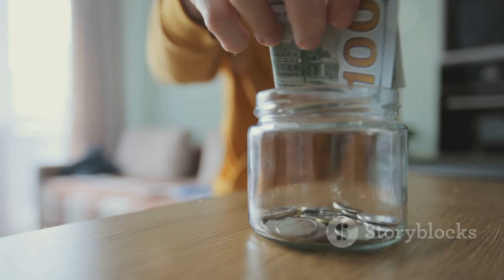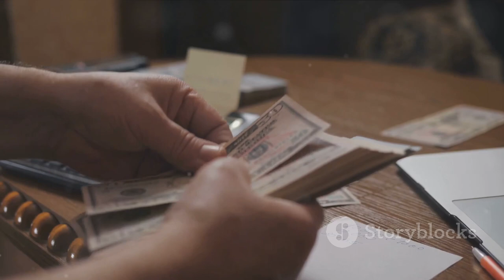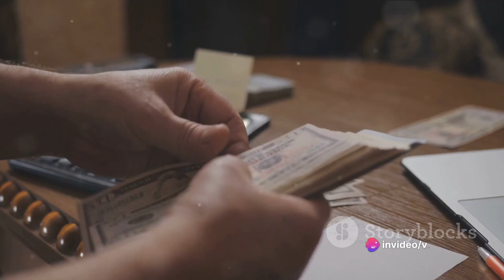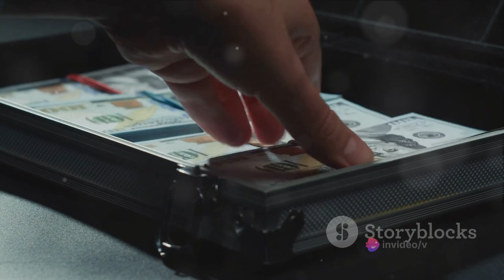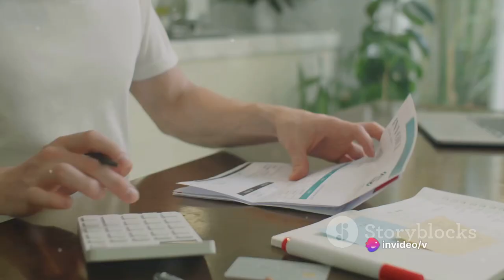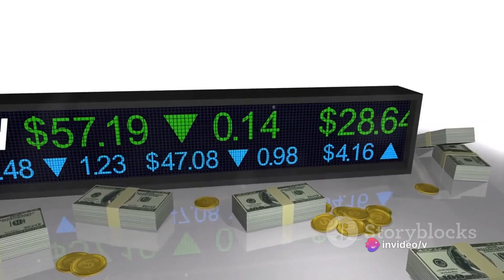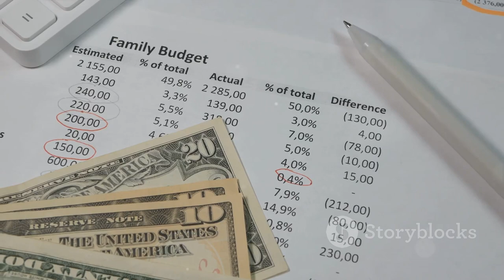Smart Saving Habits: Maximizing Your Wealth Potential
Welcome to our latest video on smart saving habits! In this video, we’ll explore practical tips and strategies to help you maximize your wealth potential through effective saving. From budgeting techniques to investment opportunities, we’ll cover it all. Whether you’re just starting your financial journey or looking to optimize your current saving habits, this video is packed with actionable advice to help you reach your financial goals. Don’t miss out on the opportunity to take control of your finances and secure your future wealth. Watch now and start saving smarter!